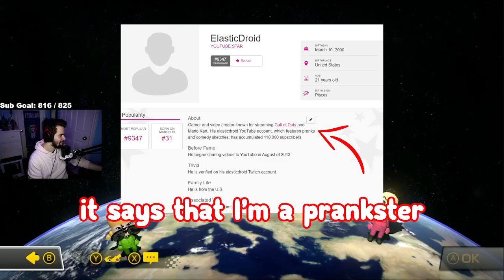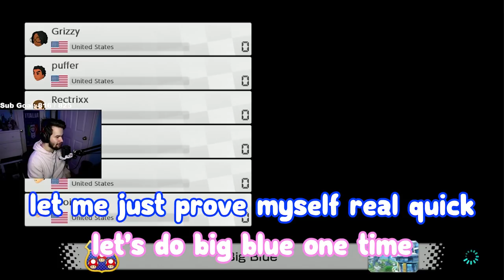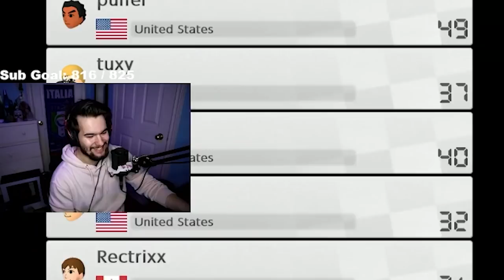Grizzy and Droid MAKING PEZZY CRY For 18 Minutes!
This Mario Kart video consists of Grizzy and Droid making Pezzy cry! Hope you all enjoy us bullying each other for 18 minutes straight!